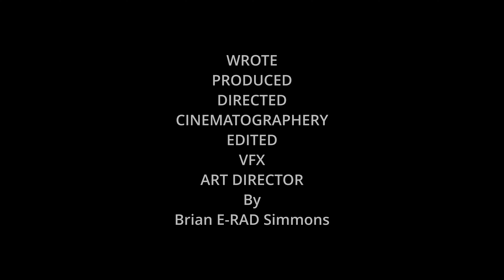Canned Surprise - Comedy Horror Short Film (2022)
Canned Surprise is a comedy / horror short film made for Halloween 2022 . The story is about a guy whose wife left him a surprise gift in the kitchen. FYI There is a post credit scene. A second FYI there is a 2.35:1 version with different coloring going up as well. Check it out and let me know what you think or both of these

This is now my second film I've ever made. It could not been made without the great people involved.

Production details:
SFX and music licensed from productioncrate.com
Everything else is recorded and owned by Brian E-RAD Simmons
Made with DaVinci Resolve Studio